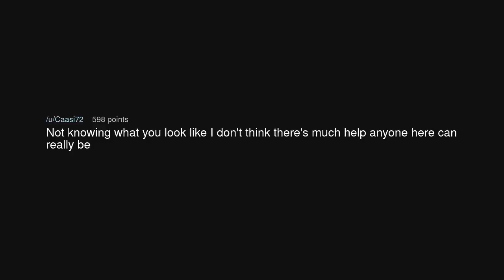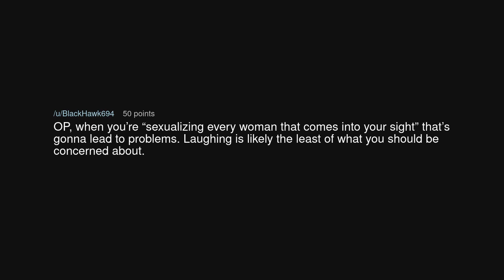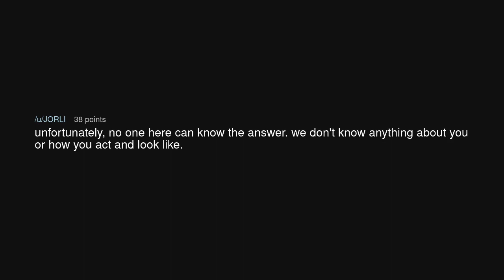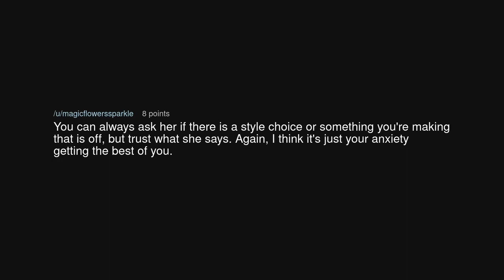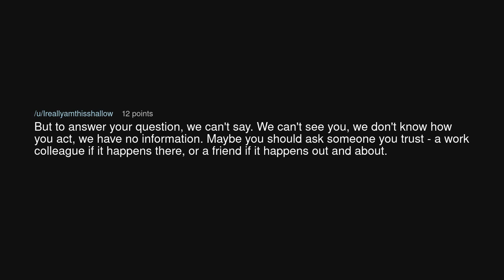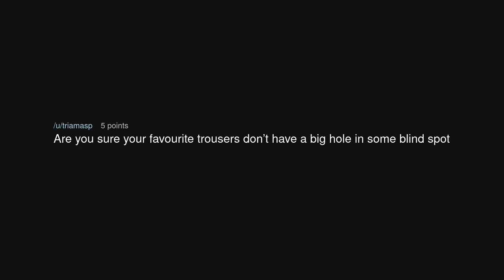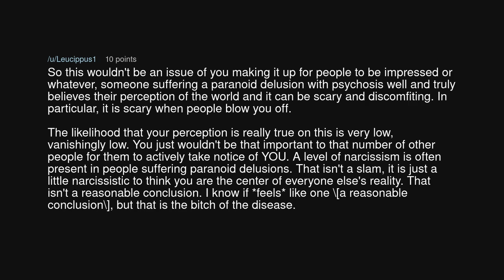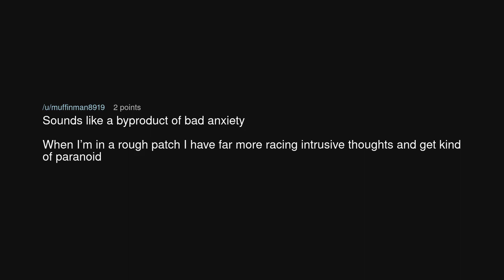Why do people look at me and laugh?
Why do people look at me and laugh? (r/TooAfraidToAsk)

Source: GarudyneMyFiraga on Reddit (link removed at the insistence of YouTube)